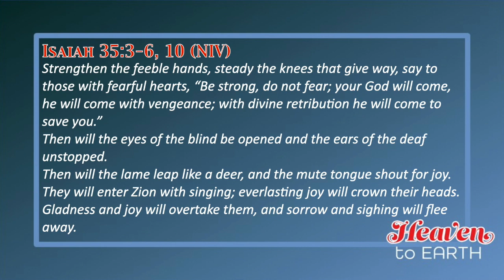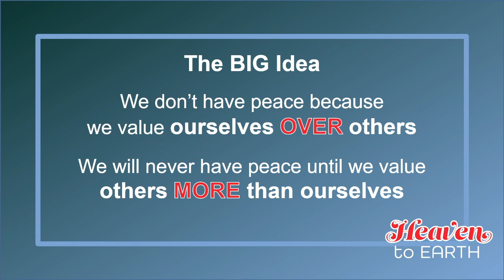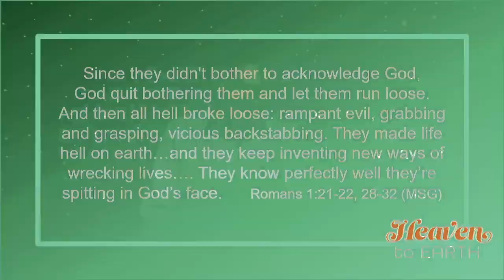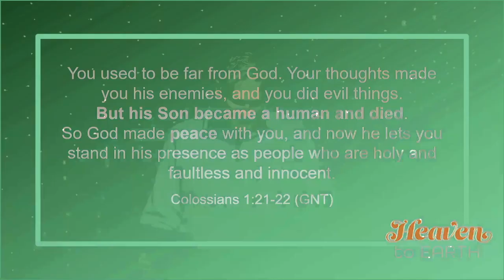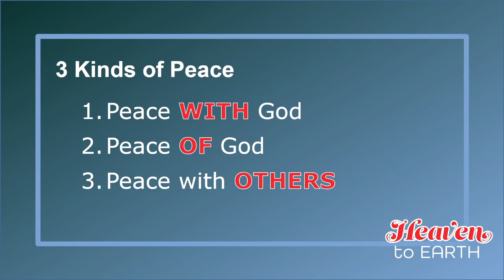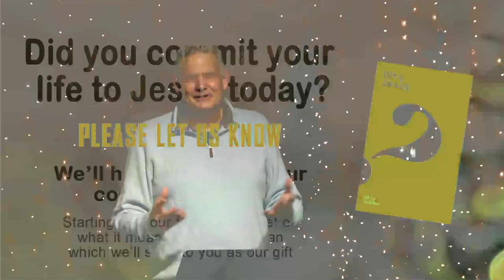November 29, 2020 - I Need Some Peace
Pleasant Grove Community Church
November 29, 2020
Pastor Phil Sommerville
Series: Heaven to Earth